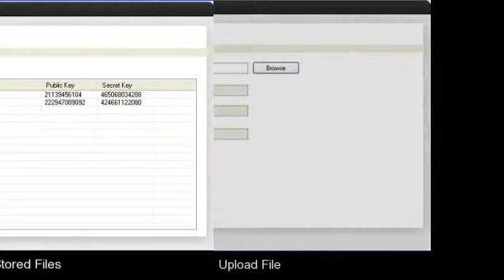Privacy-Preserving Remote Data Integrity Checking Protocol C# Project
, Title :A Privacy-Preserving Remote Data Integrity Checking Protocol with Data Dynamics and Public Verifiability